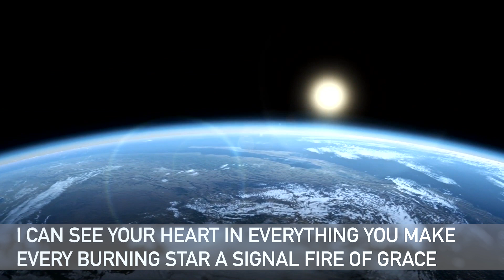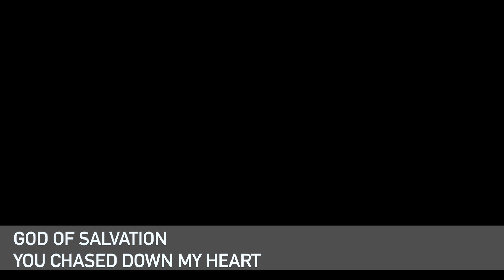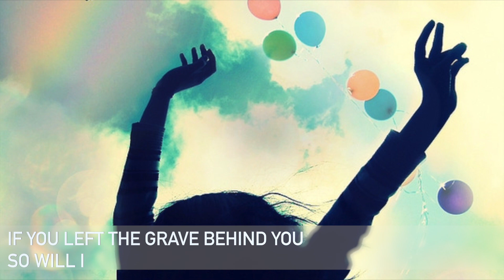So Will I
This video is about So Will I